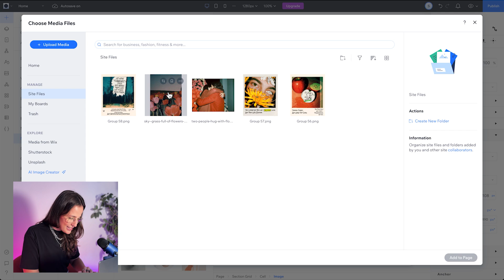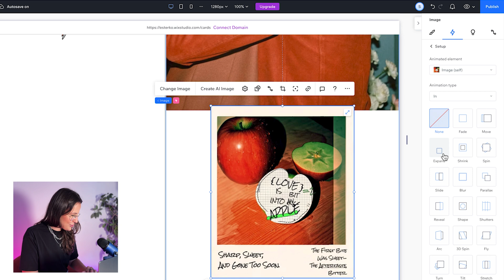Create a stacked card scrolling effect on Wix Studio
Learn how to create a stacked card sticky scroll effect on Wix Studio with this step-by-step demo.